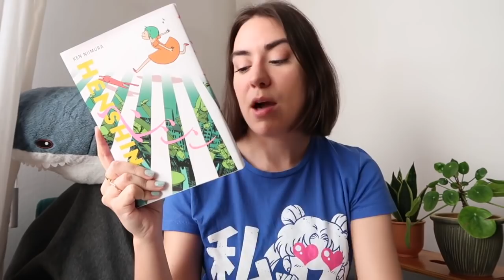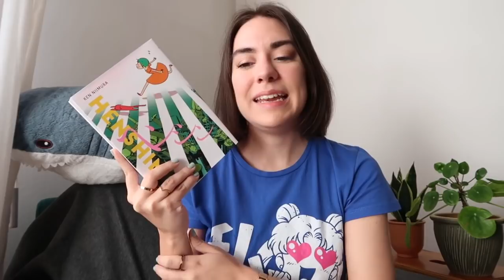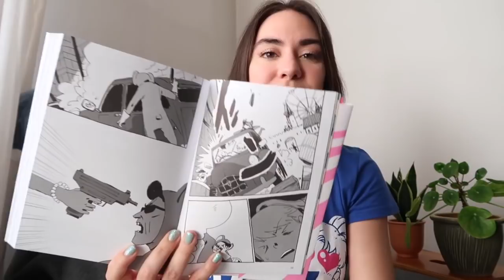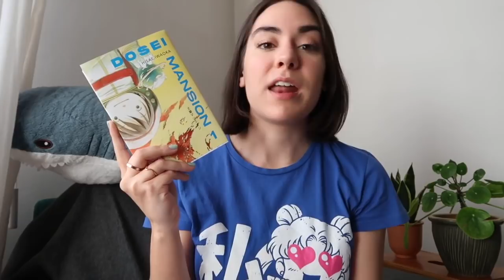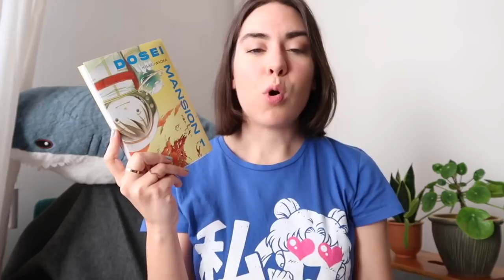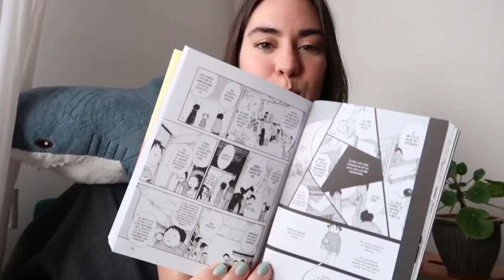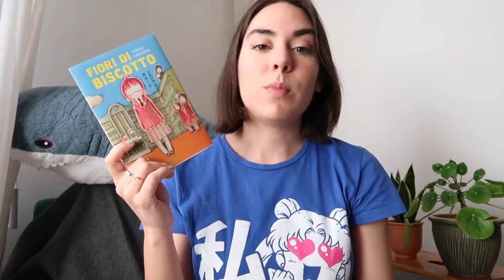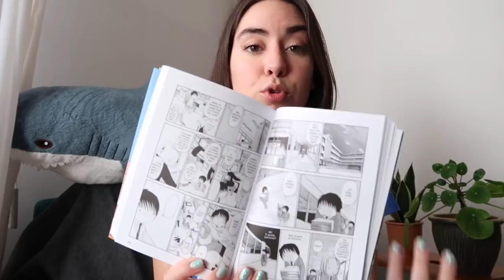Il manga secondo Bao Publishing 🇯🇵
È nata Aiken, la nuova collana Bao Publishing dedicata al manga! Oggi vi parlo dei primi 3 fumetti che usciranno. Voi cosa ne pensate?

Fumetti citati

"Henshin" Ken Niimura

"Dosei Mansion" Hisae Iwaoka

"Fiori di biscotto" Hisae Iwaoka

20% di sconto su Colvin con il codice CHIBI fino al 30 maggio

➳ Per sostenermi